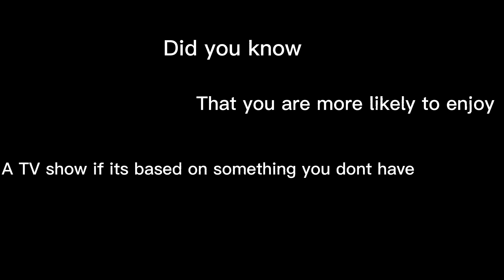Did you know?